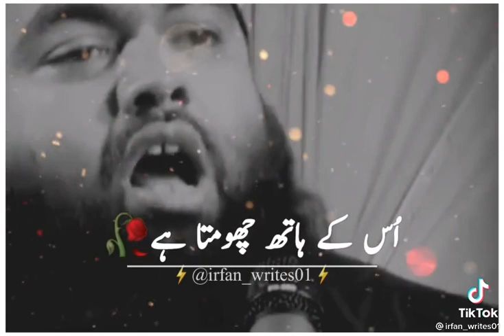maa whatsapp best status